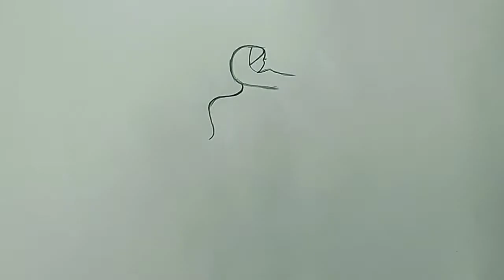How to Draw Girl Twirling in Dress Sketch Realistic Sketch Atlas Sketch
Hey! I'm Priya . Welcome to my Sketching Channel.
It is never late to pick up a passion/hobby. This is my humble effort to try doing what I love the most. Dream and make the dreams come true. I will be trying Acrylics, Oil, Water Coloring, Sketching and Drawing whenever I can and would be sharing my learning with you.

artist, painting, howtopaint, acrylicpainting, paintingforbeginners, myart, myartwork, coolart, funart, abstractart, makearteveryday, artsy, artlife,
practice,  workinprogress, experimentalart, visualart, artoftheday, onlineart, realism, sketchbook, sketchbookart, sketching, sketchbookdrawing,
dailysketches, sketchdaily, quicksketch, justdraw, sketchpad, sketchoftheday, pencildrawing, figuredrawing, drawsomething, draweveryday,